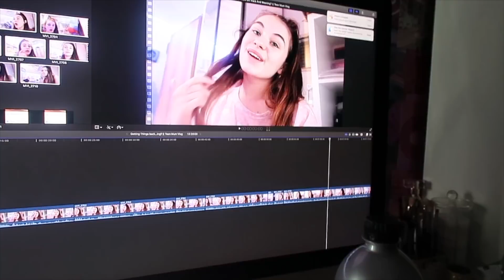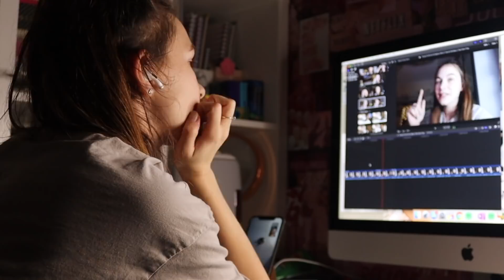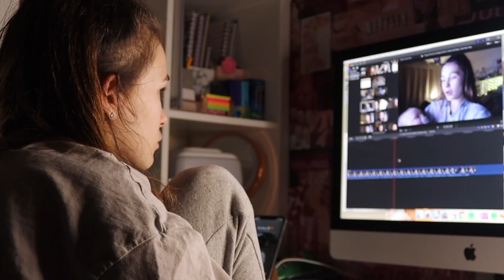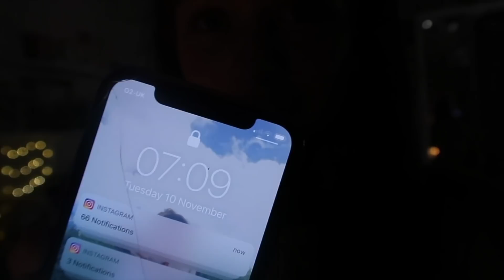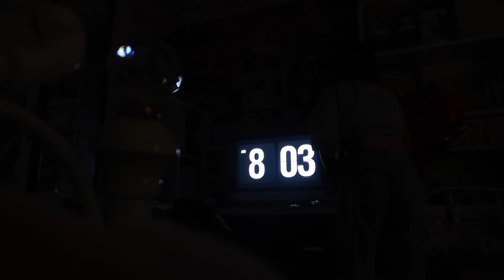trying to do an ALL-NIGHTER to fix our sleeping pattern...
Watch our last video:

anyways, enjoy :)